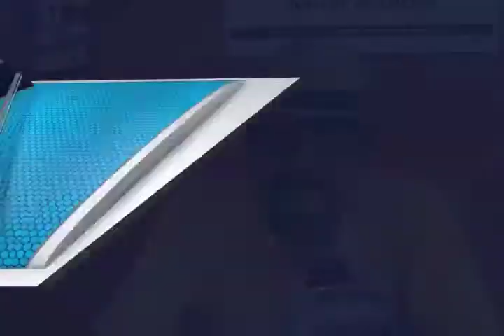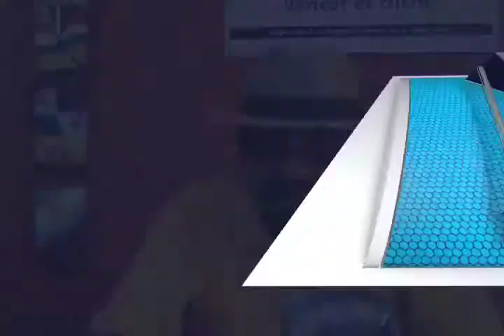Migrantes enfrentan más peligros al mo usar el tren conocido como la "La Bestia" (mvm televisión)